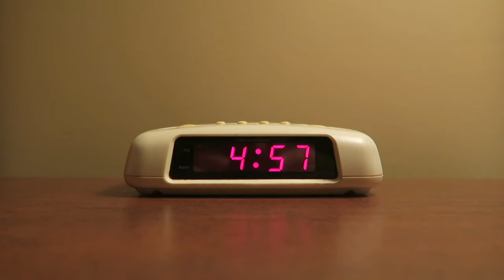21 DÍAS EN CANADÁ: En crucero hacia la isla de Vancouver #14 l oRivero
¡Hola! Hoy nos vamos de crucero en mis 21 días en Canadá. Nos levantamos muy temprano para coger un barco hacia la isla de Vancouver. ¡Descúbrelo!